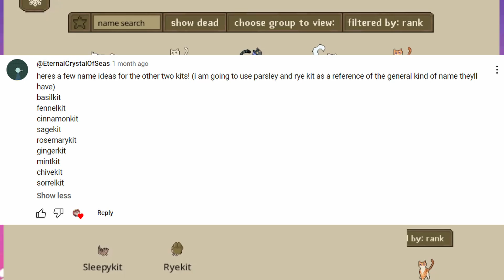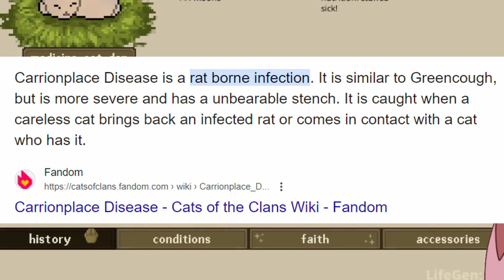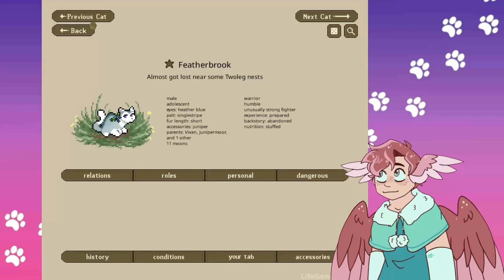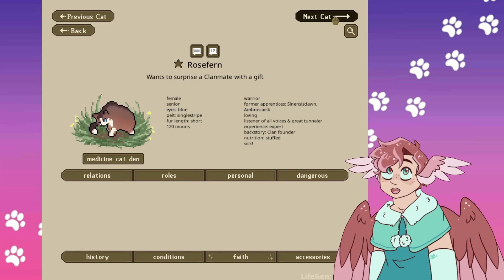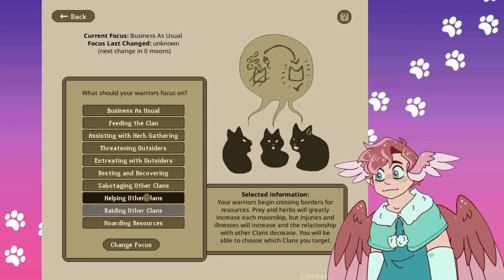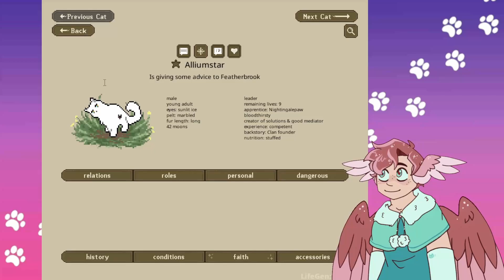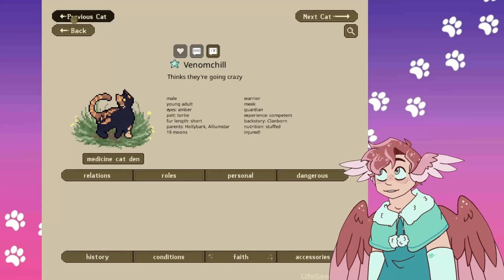LifeGen - Love and Loss (MushroomClan)